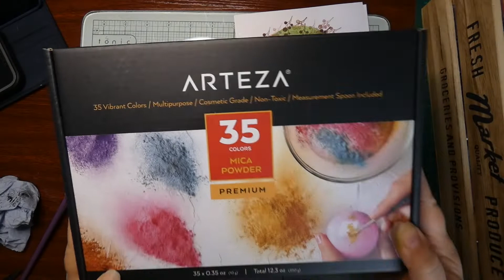First play with the Gel press from Lavinia stamps.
Today for the first time for me I am using a gel press, this 4inch round I got from Lavinia stamps and turned out to be much easier to use than I thought it would be.
Part 2 will be up next week where I turn what I made into cards.
Thank you for stopping by and watching my video, you haven idea how much it means. Stay safe and take care xxxxx.